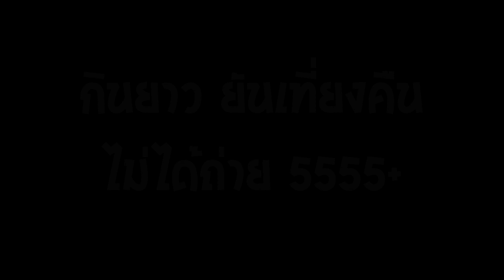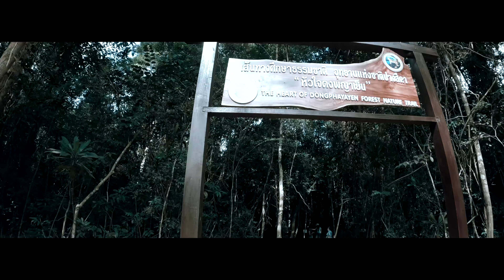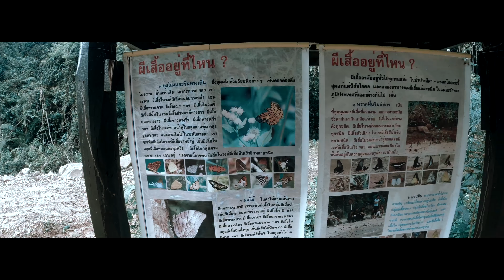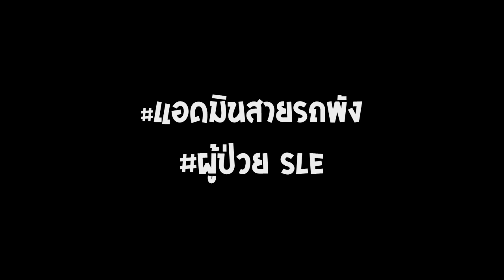ปางสีดา....ที่รัก 05-06/09/2020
เครดิต เพลงประกอบ
เพลง เราเป็นคนเลือกเอง
ของพี่ๆวง silly fools